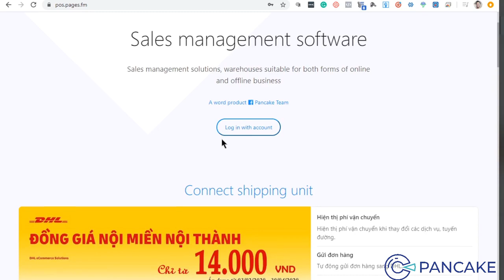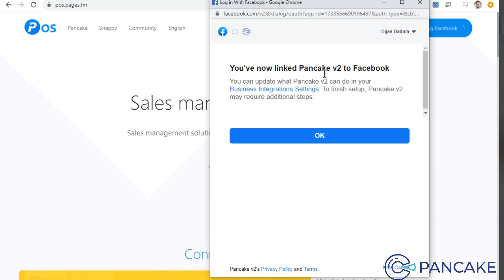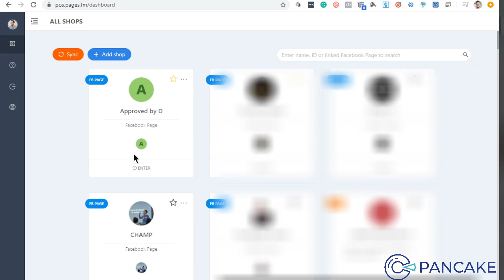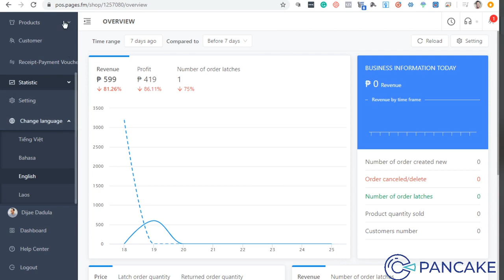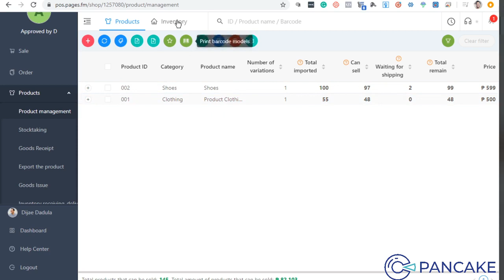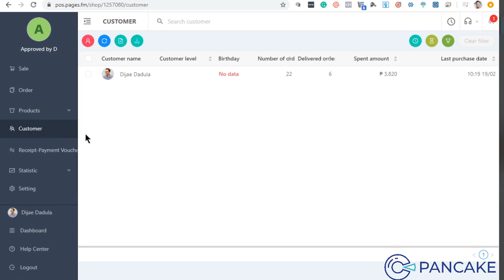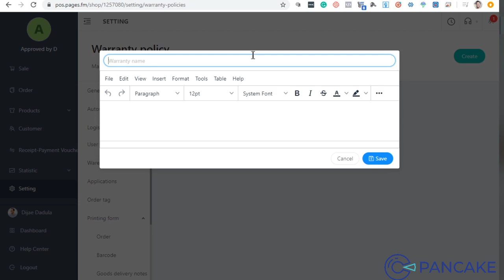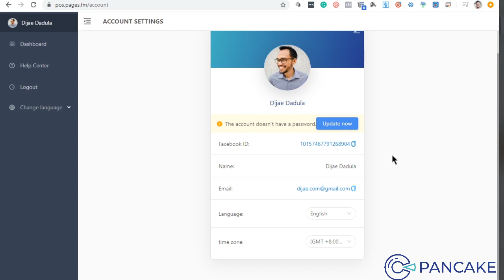POS Lesson 1 What is POS and what Can You Do Your First Steps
First Step: Click link to Register to Pancake Easily & Get your FREE 14-Day Access, here's the

In this Lesson, you'll learn:

1. What is POS (Point of Sales) and how it is going to help your business with Pancake

2. How to easily connect your Pancake with POS, Go and connect your Facebook Pages

3. The Essential settings and how to make sure your store is setup to Function as your primary POS.

4. A brief walk-through how POS works and how it can help your Pancake account and selling efforts easy.